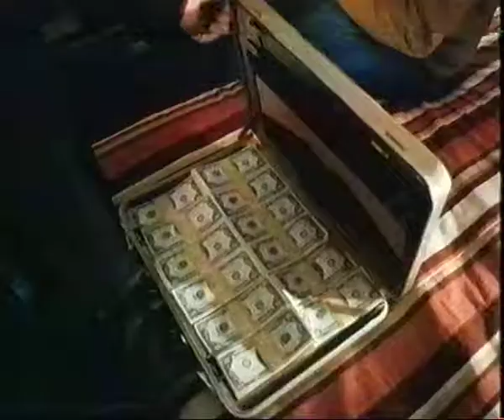Banzai Runner (1986) - Trailer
Banzai Runner (1986) - Trailer, deutsch.
Dean Stockwell. John Shepard. Charles Dierkop. Billy Drago.
John G. thomas.